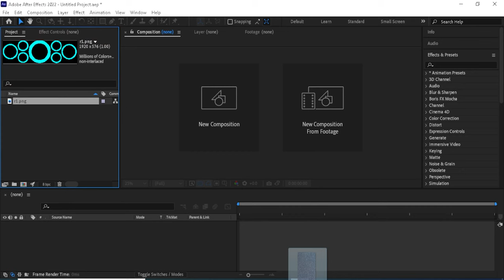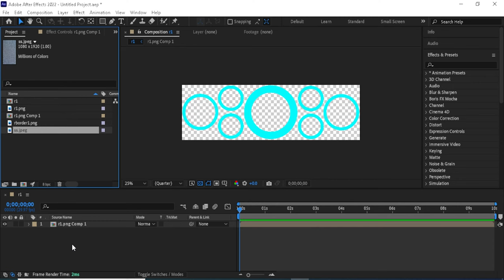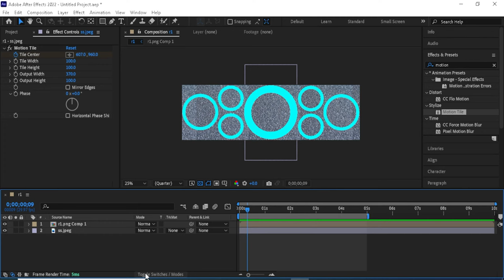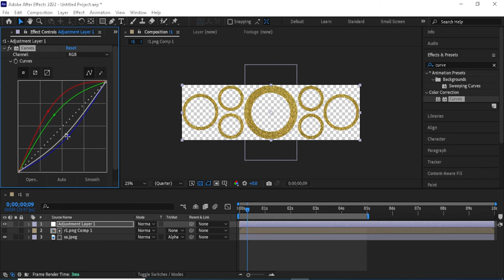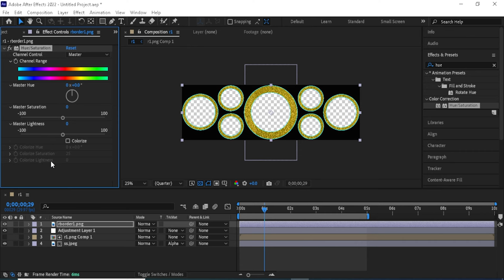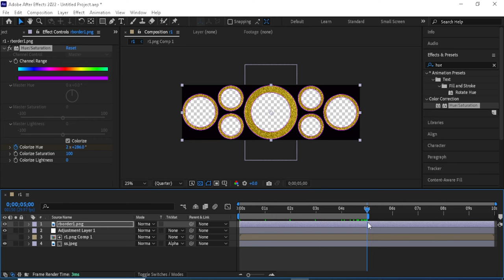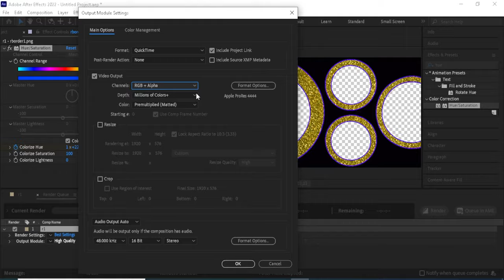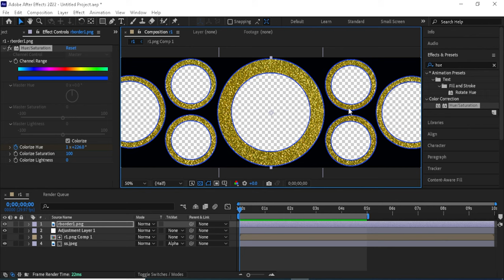make desine animation in after effect (how to animate in after effects)